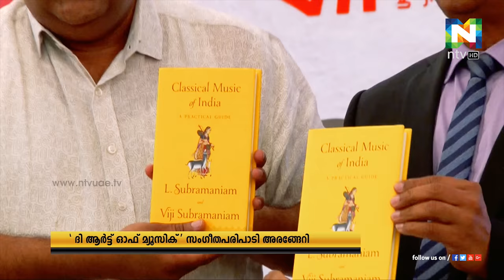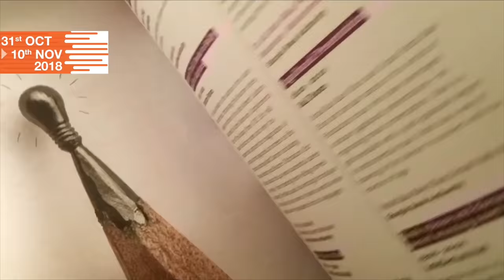'The Art Of Music' | Sharjah International Book Fair | ntvHD